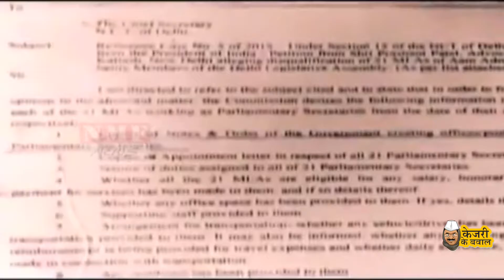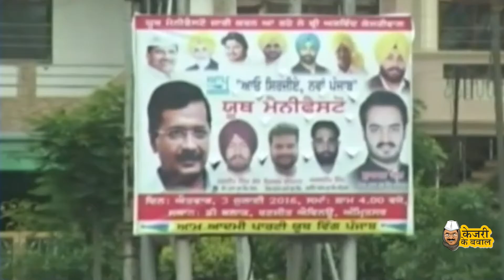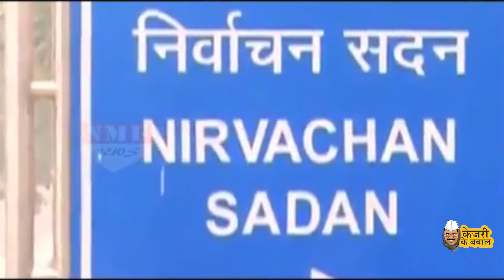11 Questions of Election Commission to Arvind Kejriwal